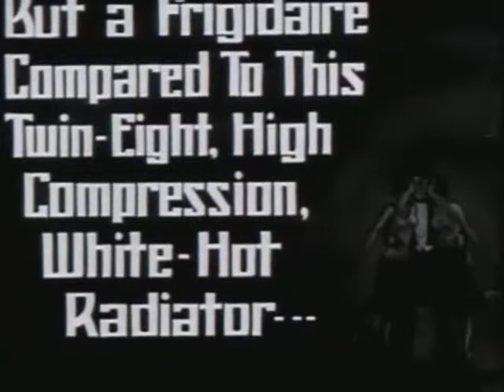Louise Brooks - God's Gift to Women: Original Trailer (1931)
God’s Gift to Women is a 1931 romantic musical comedy produced by the Warner Brothers. In it, Louise Brooks plays Florine, one of the three girlfriends of a wealthy French bachelor.